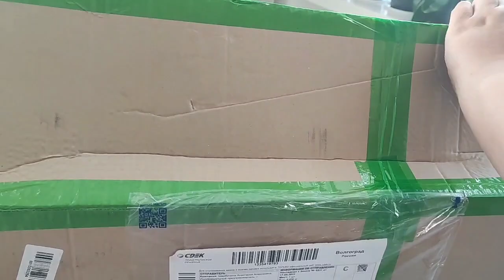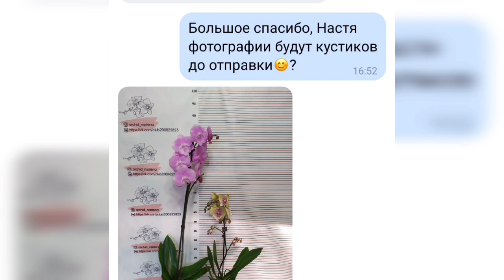Ну как-то так! 🤔Посылка с группы "Орхидейка" за 2 дня орхидея практически рассыпалась😭😪🥺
Всем привет друзья! Если мы еще не знакомы, то меня зовут Марина, я орхоманьяк. Орхидеи мой антистресс!